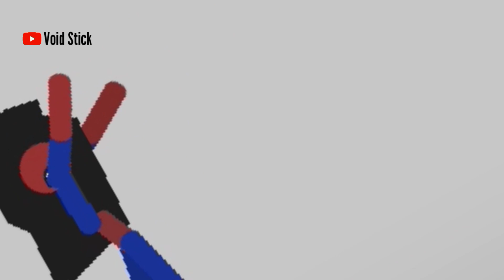Best Falls | Stickman Dismounting funny moments #128